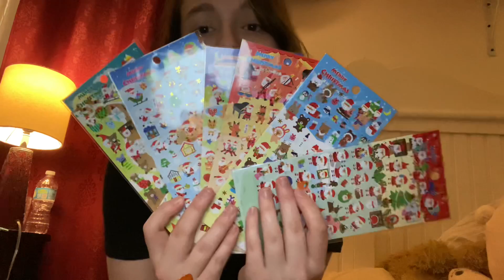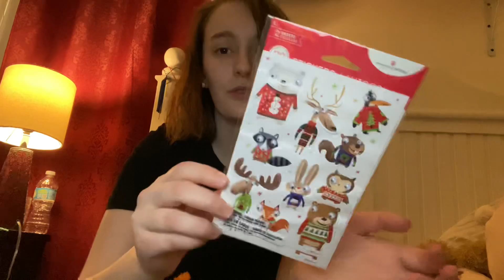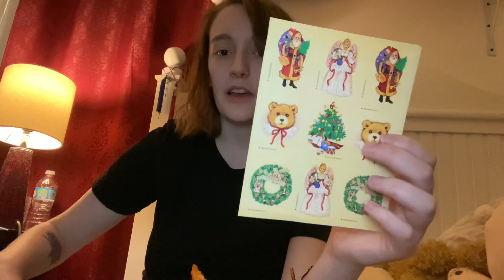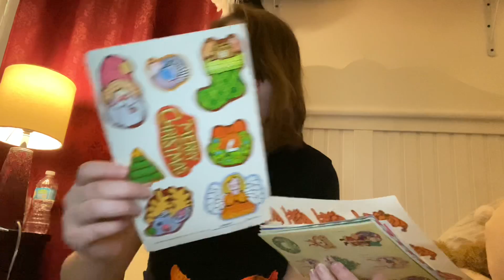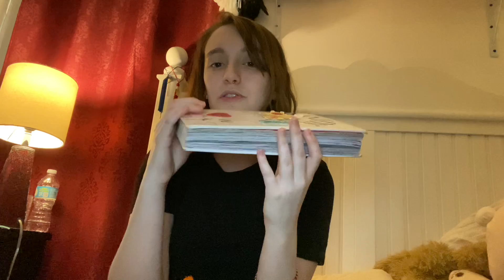Thanksgiving Journal TAG Week 4!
Mashed potatoes and mac n’ cheese - How you plan to journal the rest of the month and in the month of December, the most comforting time of the year.
What is your best Thanksgiving memory?
Do you have any Thanksgiving traditions?
What are 5 things you’re thankful for? After your response, I urge you to write about those things. :)
Show your supplies for December so far.
What journal will you use?
What challenges do you plan on participating in?
Favourite washi?
Favourite pen?
Favourite journal ever?
What do you plan on doing this season?